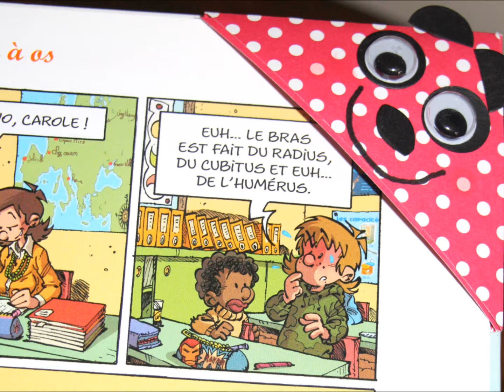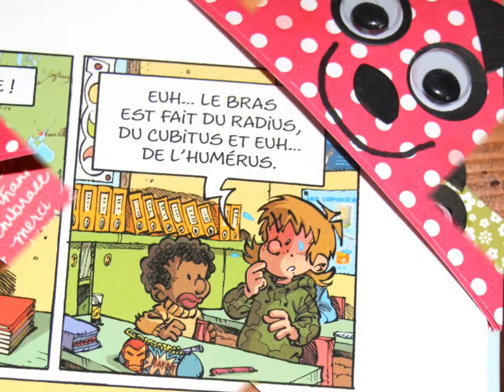Le scrap est un jeu d'enfant : Marque page "Panda"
Voici un marque-page rigolo et très très facile à faire en famille !  Je vous souhaite un excellent visionnage !

Coordonnées
Mon blog : lesateliersdenelly.blogspot.fr
Mon facebook :  Les ateliers de Nelly

Stampin'up ! :
Je suis démonstratrice indépendante Stampin'Up ! Cela veut dire que je peux vous aider, vous conseiller et vous vendre le matériel ce cette marque.

Si vous voulez recevoir chez vous un catalogue et que vous habitez en France, n'hésitez pas à me le demander par mail : je vous l’enverrai gratuitement avec grand plaisir ! :-)

- Soit me contacter sur ma boîte mail !

Nelly